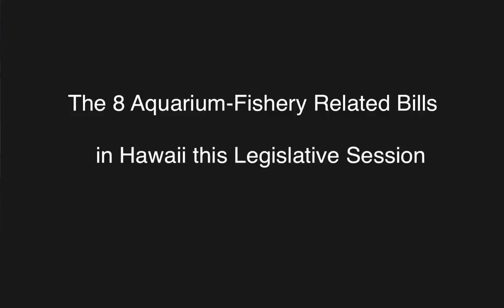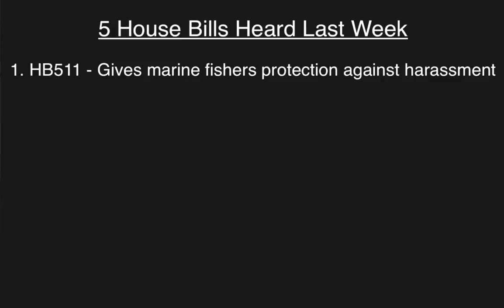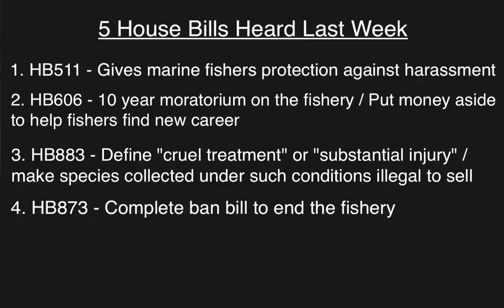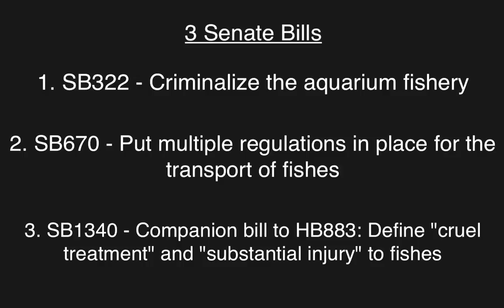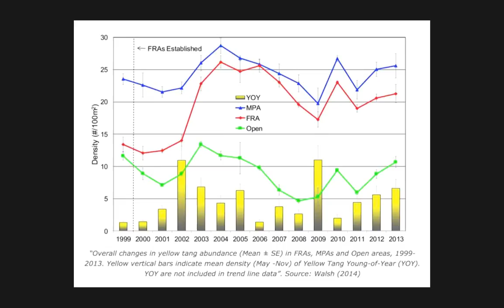The Reef Table | Episode 5 | Trouble in Paradise?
Trouble in Paradise? Making Heads or Tails of Hawaiian Legislation.

I sit down with Ret Talbot, Dana Riddle and Jeff Saurwein to break down the 8 Aquarium-Fishery related bills in Hawaii, what we can expect to happen with them and what their possible impacts could be. We also take some time to distinguish the difference between these bills and the Endangered Species Act process.